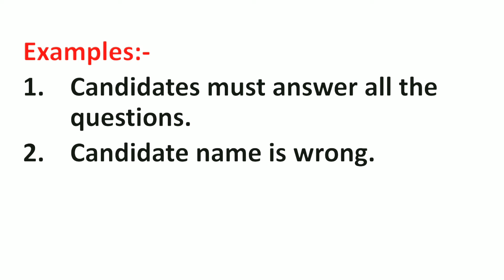Candidate Meaning in Hindi | Candidate ka Matlab kya hota hai | Word Meaning English to Hindi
Candidate Meaning in Hindi | Meaning of Candidate | Candidate का हिंदी में मतलब | English to Hindi vocabulary |

Aaj ki Is Video Me Maine Aapko Candidate Ka Matlab Kya hota hai Hindi mein, Candidate Ka definition or Candidate Word Ke Sentence ka Example ko batlaya hai.